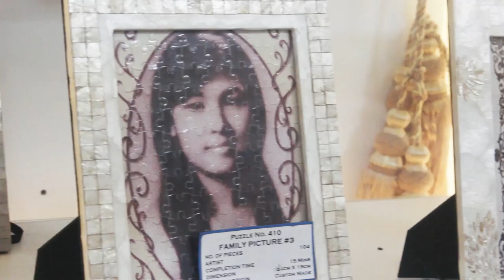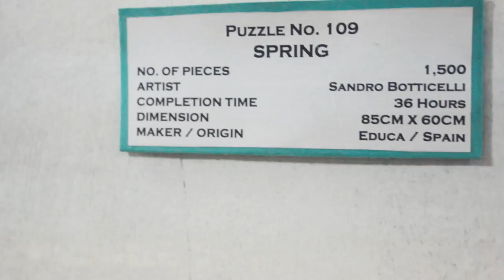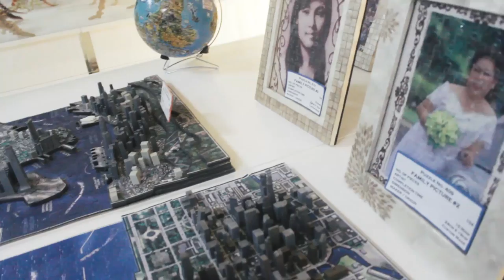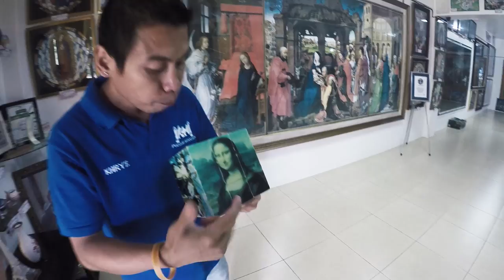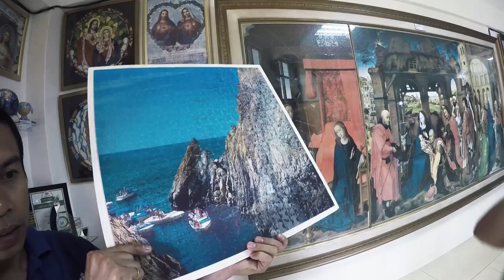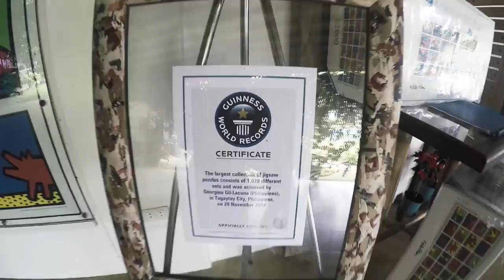TCM GOES TO PUZZLE MANSION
I created this for my online diary and for personal documentation purposes(memory keeping) but I decided to share it anyway. Here's a late post of Bryan and I's trip to Georgina Gil Lacuna's (Guinness World Records Holder) Puzzle Mansion located at Cuadra Street, Brgy Asisan, Tagaytay City last November 2015.

For commuters: Ride a Bus to Nasugbu, Batangas and tell the bus driver to drop you off at Radar Taas. There will be tricycles there that can bring you to Puzzle Mansion. You can also ride their shuttle from the road down to their Mansion (road to Puzzle Mansion Compound is too steep).

Coconut Cream Pie: Php 370 Whole Pie (Cold, Not too sweet, delicious! This is definitely a Must Try!)

You can also convert your photo (it'll be taken before your tour) to a puzzle for 500 Php.

They also sell a wide range of puzzles.

Look for Kuya Criss for an awesome experience at the Puzzle Mansion.

You can call Ms. Lota for more details 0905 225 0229.

Cameras: Canon 600D & GoPro Hero 4